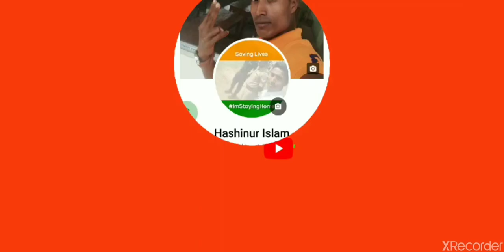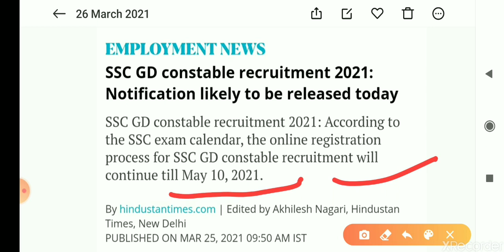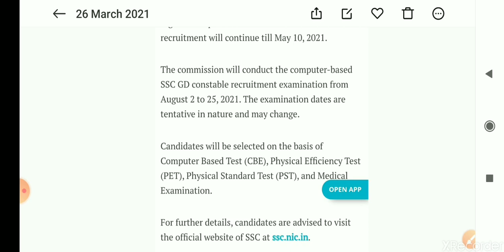SSC GD Constable 2021 registration begins today; apply at ssc.nic.in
india
SSC GD Constable 2021 registration begins today; apply at ssc.nic.in by 10 ...

SSC Maths Live Coaching
Started on Feb 15, 2021 | Duration: 95 Days | Language: Mostly Hindi